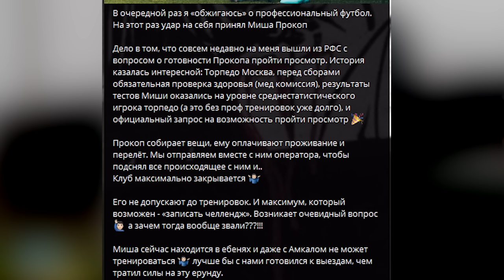ГЕРМАН: 2DROTS уйдут с МКС, а ПРОКОП из "АМКАЛа"? Цена Амкала - 50 млн?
Интервью с Германом - о деньгах, конфликтах в команде и трансферах.

00:00 - начало
02:22 - Почему Джуси не в Амкале?
03:35 - Ультиматум от Джуси
05:33 - 2DROTS - бан Богдану и Эду?
11:20 - 2DROTS откажутся от МКС?
14:00 - Амкал и Прокоп = дисконнект
16:50 - Сколько стоят Прокоп и Блат
21:00 - Герман ушел в минус?
23:05 - За сколько продаст Амкал?
26:40 - Кого возьмет Амкал?